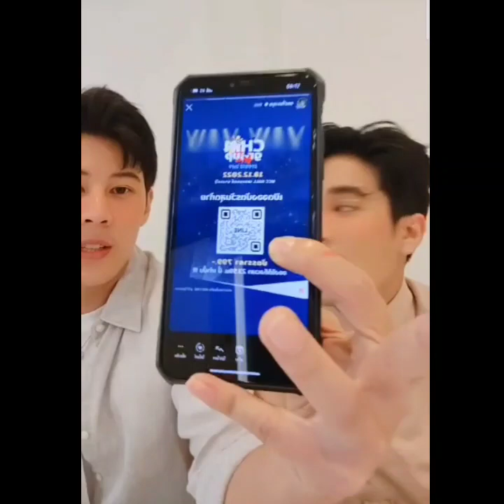ยูโร เบน Live ยูพูดถึงพิ้งค์ แขกรับเชิญมีเซอร์ไพรส์ กีฬาชินกรุ๊ป🤭 Euro Ben Live